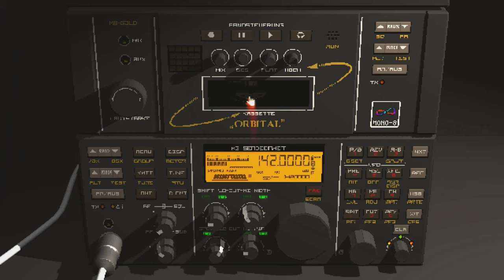WHAT TO DO WITH THE CASSETTE | How to Find the Cassette | Signalis